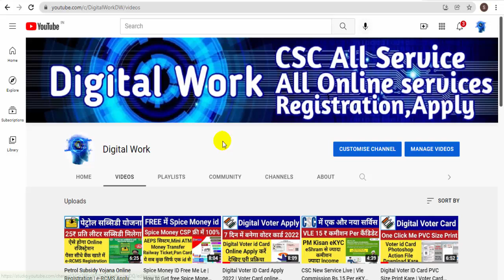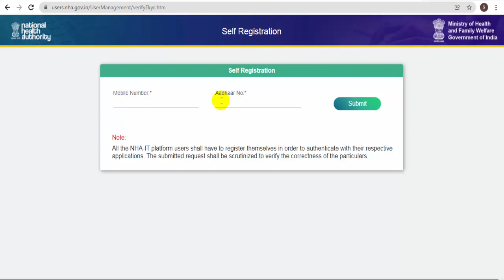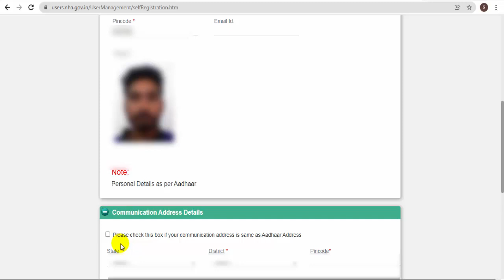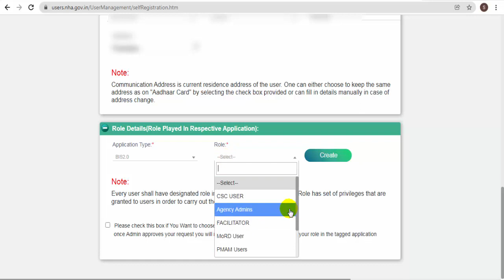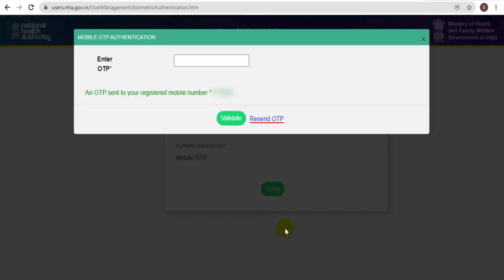Ayushman Card New Portal Se Kaise Banaye | How to Self Registration Ayushman Golden Card | Pmjaycard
CSC IRCTC REGISTRATION 2021 | CSC Se irctc Agent id Kaise Banaye | Csc Irctc agent registraion 2021

CSC SE IRCTC TICKET BOOKING KAISE KARE Railway Ticket Booking CSC IRCTC Agent ID Ticket Booking

Ayushman Card New Portal Se Kaise Banaye,
How to Self Registration Ayushman Golden Card,
Pmjaycard,
Ayushman Card New Portal launch,
Ayushman Card News,
Ayushman Golden Card new website se kaise banaye,
Golden Card Self Registration Kaise kare,
new website Ayushman Card kaise banaye,
pmjay card kaise banaye,
pmjayportal,
New Portal se Ayushman Golden Card kaise banega,
Ayushman Golden Card Self Registration Kaise kare,
khudse Ayushman Card kaise banaye,
Ayushman Golden Card new update,